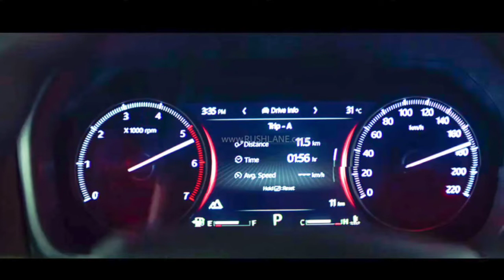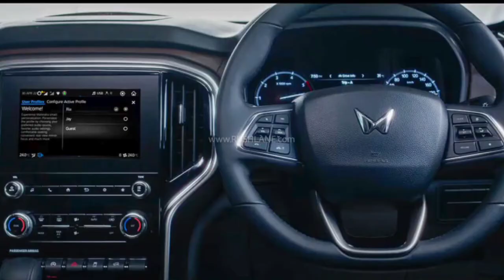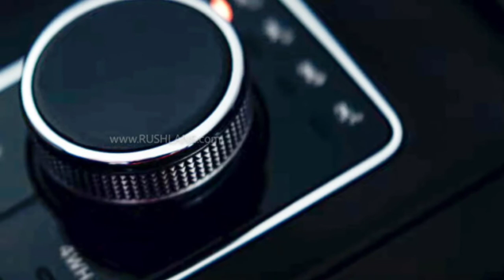2022 Mahindra Scorpio Top Variant Interiors 🔥 Officially Revealed